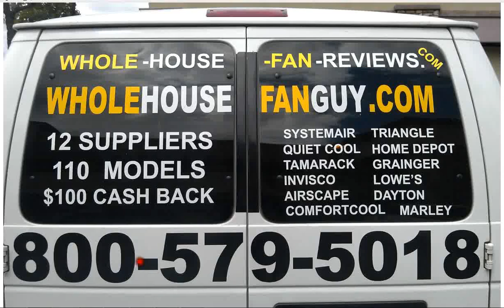Whole House Fan Hancock